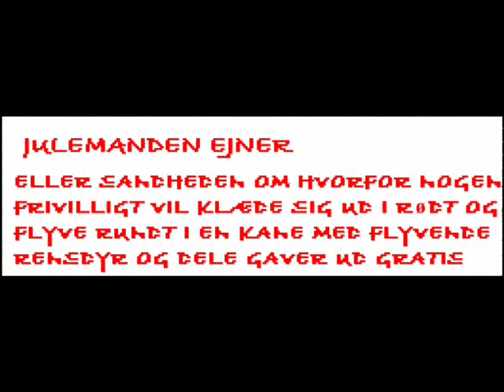Julemanden Ejner 2 December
2 Afsnit af Teddymations Julekalender 2018